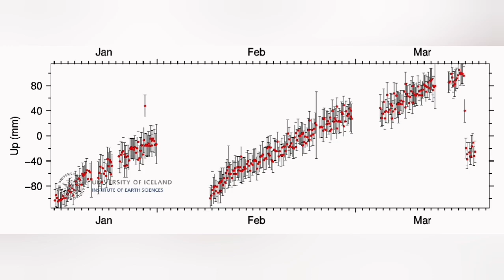Large Craters Are Forming: Iceland Volcano Update, Svartsengi Volcanic System,Sundhnúka Crater Chain